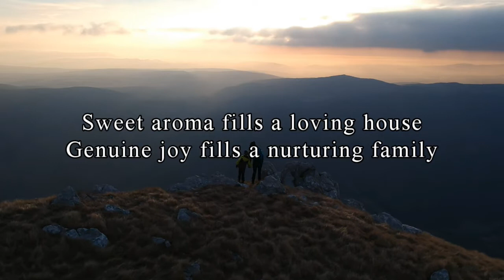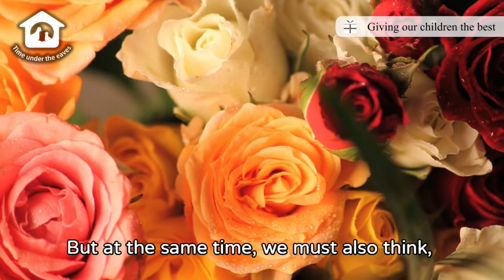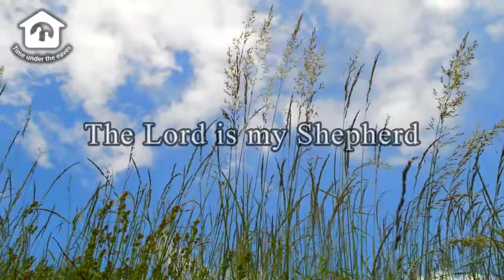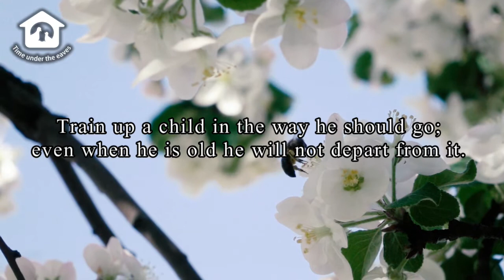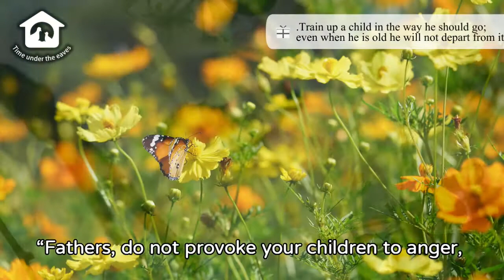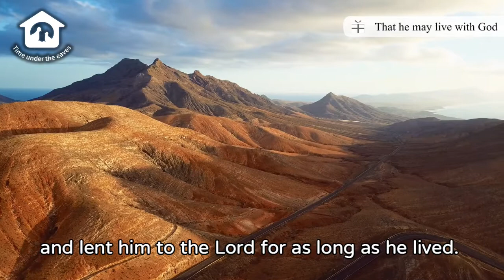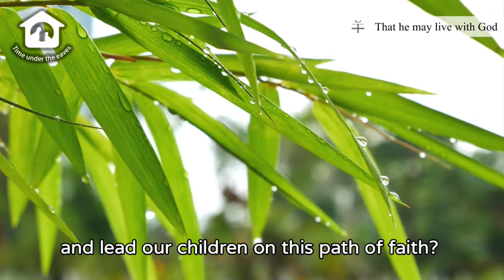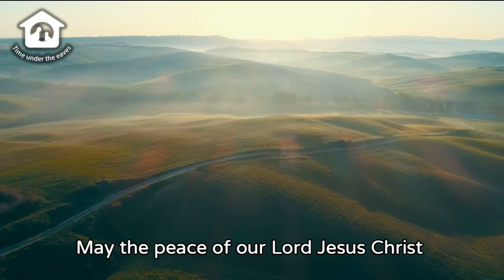Giving our children the best【Time under the eaves】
All parents instinctually care for their child. We will always choose the best for our children to the best of our abilities. But at the same time, we must also think, is only giving our children material goods the best for them? Is it really to their benefit?